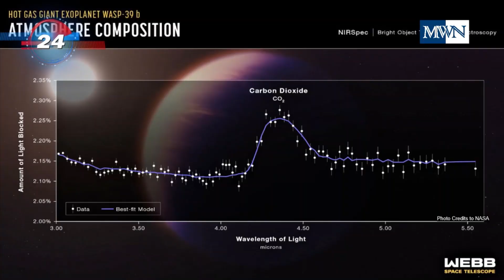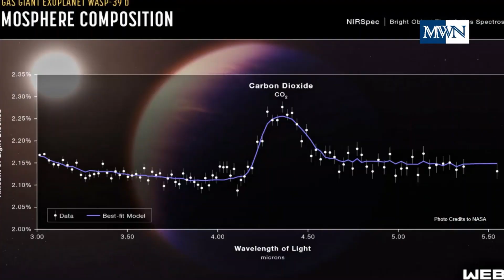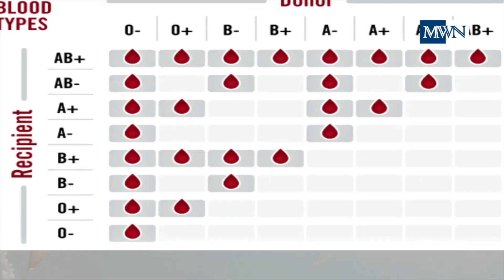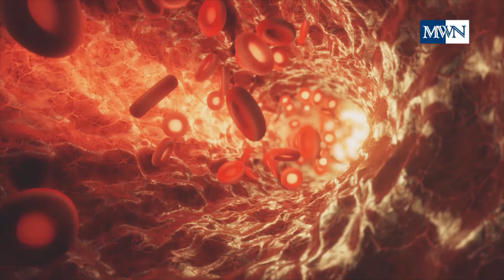CO2 NOT Only in EARTH / GOOD News for KIDNEY TRANSPLANTS / Beware of WALKING SHARKS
News on the Universe, Kidney, and Sharks

1)  The James Webb Space Telescope has detected for the first-time signs of carbon dioxide outside the earth.  Source:  NASA and France 24

2)  Researchers has made a breakthrough discovery that could increase the supply of the organs for kidney transplant.  Source:  BBC and University of Cambridge

3) Sharks that can walk on land leave scientists shocked.  Source:  Euronews and Florida Atlantic University

CREDITS to:

Video by Mayo Clinic
Video by Merck Manuals
Video by National Geographic
Photo By NASA, ESA, G. Bacon and A. Feild (STScI), and H. Wakeford (STScI/Univ. of Exeter)
Photo Credit to NASA
Image credit: NASA / ESA / CSA / Leah Hustak, STScI / Joseph Olmsted, STScI.
Shark Image Credit to Kelvin Aitken/VWPics/AP
Video Credit to CosmoKnowledge
Video by Taryn Elliott from pexels
Video by Leo Salom from pexels
Photo by ZCH from pexels
Image Por Wollwerth Imagery from Stock Adobe
Image Por Michael Bogner from Stock Adobe
Image Por vlad61_61 from Stock Adobe
 American Indian Image from Debut of the Lewis and Clark Bicentennial Traveling Exhibit, 2003

10 SECS BROADCAST BREAKING NEWS OPENER

Free Celebration Music No Copyright / By LIBORIO CONTI